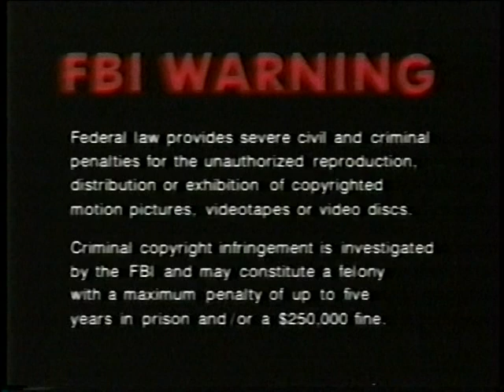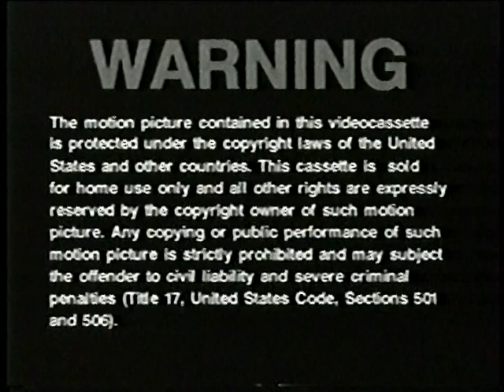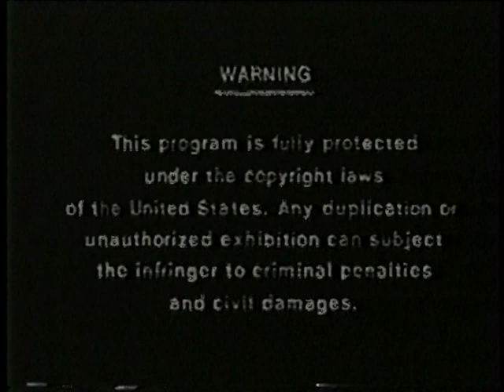The Artwork in the age of it's mechanical reproducibility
What he said